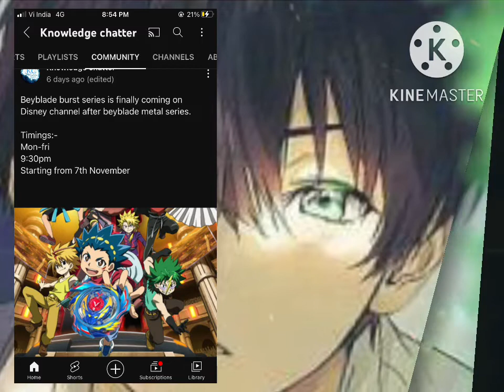Pokemon journeys to be started soon on super hungama|Naruto coming soon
Hey guys
Welcome chatter description

Today I have told about Pokemon journeys which is coming to tv ,about naruto season 2,and my hero academia ..

Watch video